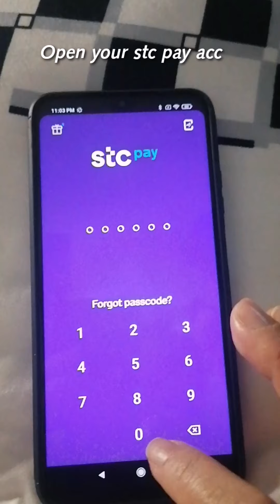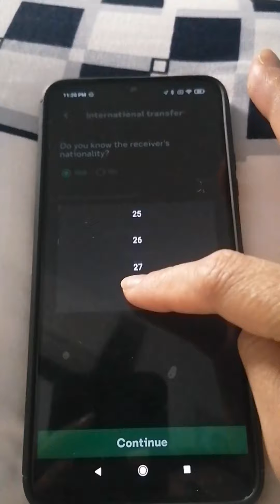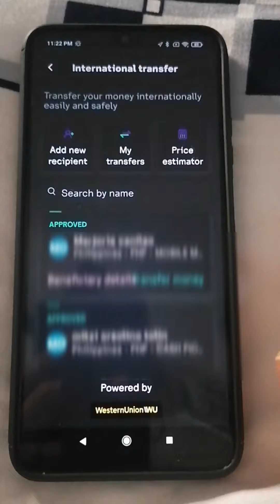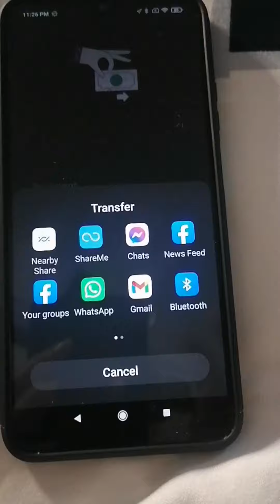PAANO MAGPADALA NG PERA SA GCASH GAMIT ANG STCPAY SA SAUDI? TUTORIAL